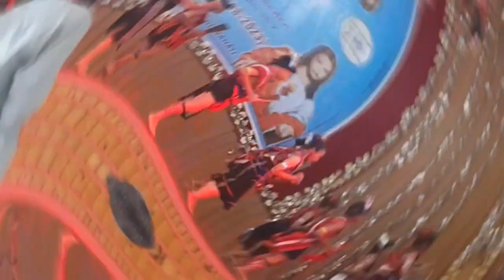Montfort brothers st. gabriel province of north east india silver jubilee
Amazon storefront

A MUST VISIT PLACES IN MOKOKCHUNG, NAGALAND.

The views and opinions in these videos and comments on this channel do not necessarily reflect or represent the views and opinions by this channel broadcast.

Lastly, I am not a financial advisor or an expert and do not guarantee any particular income or achieve the same results. So, do your own research and take decisions deligently.